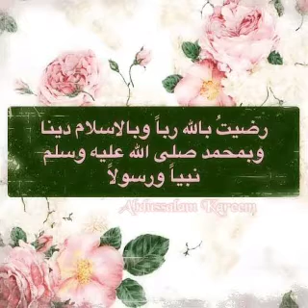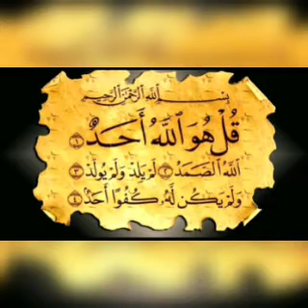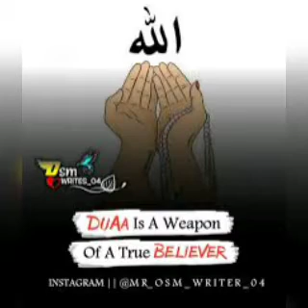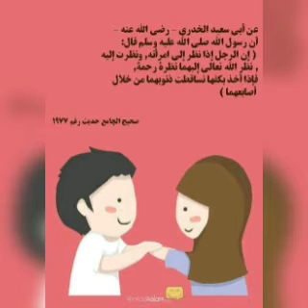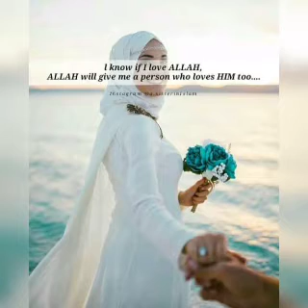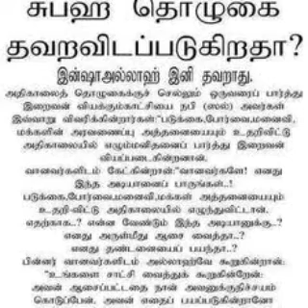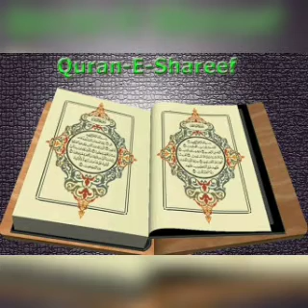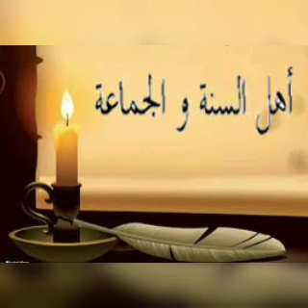# 71| அல்லாஹ்வை அறிதல் | அல் மஜ்னா டிவி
18/06/2020

அல்லாஹூடைய தன்மைகளை அறிதல் பிறகு அல்லாஹ்வை அறிதல் .

தொகுப்பு - பக்கீர்